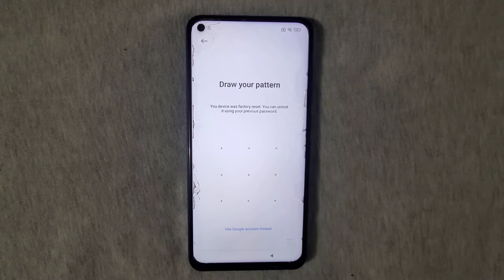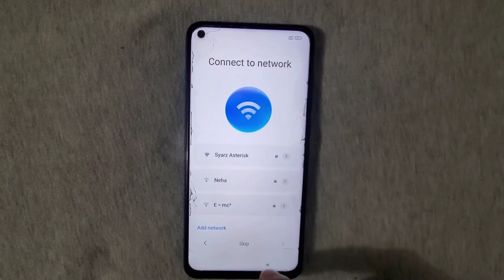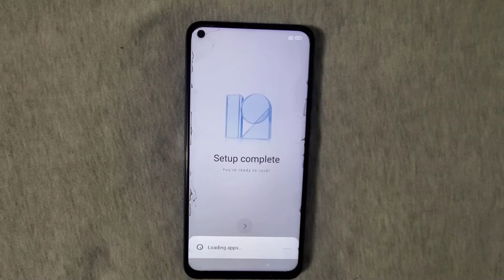Redmi Note 9 FRP (Google Account) Bypass - PC - Free